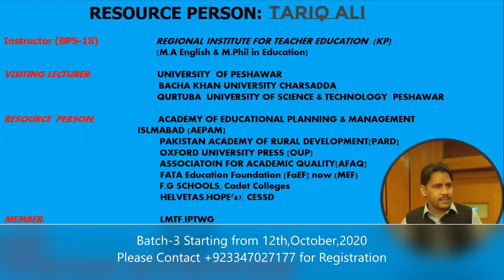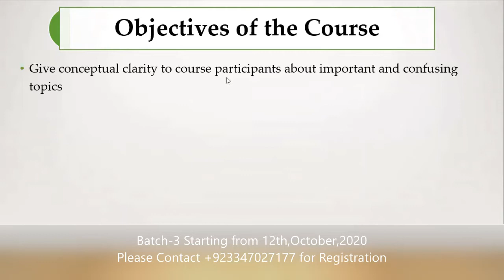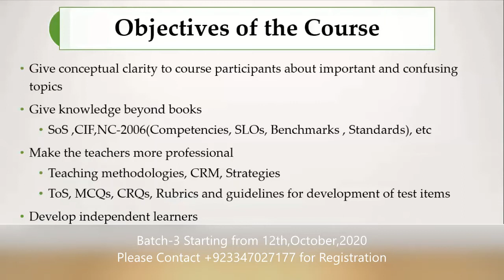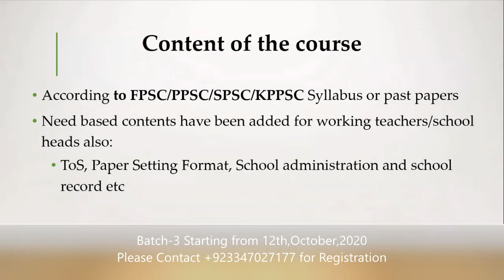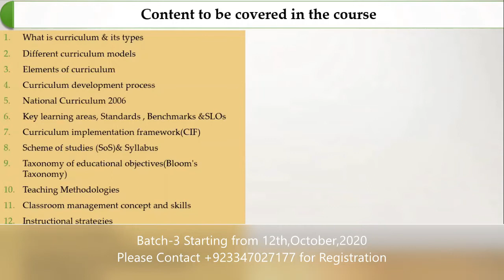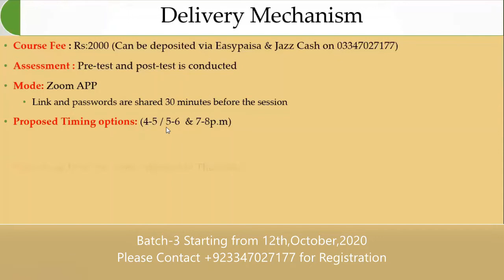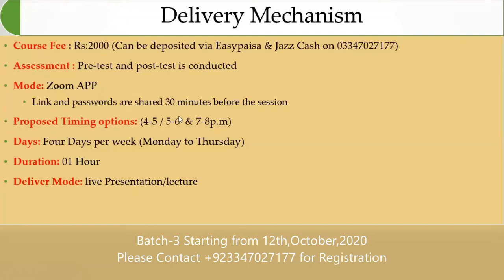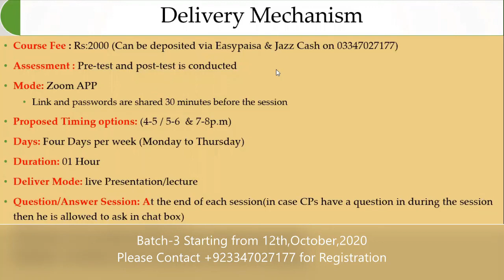Pedagogy Online classes: Orientation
Batch-3 of online courses is starting from 12th October,2020. Its an orientation session conducted on 3rd Oct,2020.If you missed it then watch it now